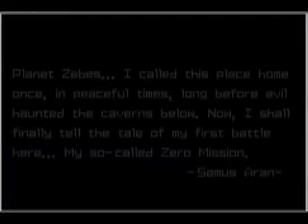Metroid Zero Mission In 26 Minutes Part 1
(Part 1) Metroid Zero Mission...26 Minutes...Good Metroid Music. Enjoy.